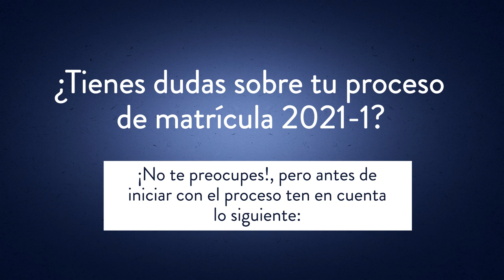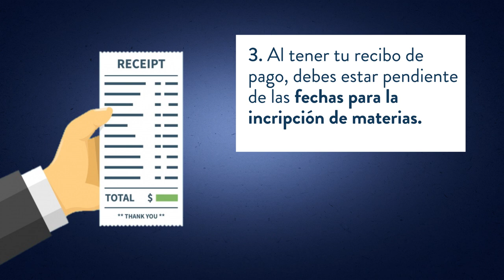¡Realiza tu proceso de matrícula en 3 pasos!